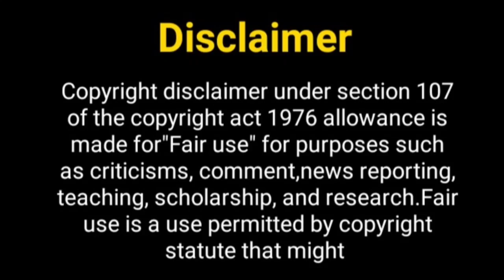थपकी प्यार की सीजन 3 जल्द...? Thapki Pyaar Ki Season 3 | Jigyasa Singh New Show | Akash Ahuja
Hey Guys

Thos Khabar
thapki pyar ki serial
thapki pyar ki last episode
Jigyasa singh new show
akash ahuja
thapki pyar ki 3
thapki pyar ki new season
thapki pyar ki
akash ahuja new show
akash ahuja and jigyasa singh
thapki pyar ki romantic episode
thapki pyaar ki episode
thapki pyar ki natak
thapki pyar ki season 3
colors tv new Show
colors tv upcoming show
thapki pyar ki 3 promo
thapki pyar ki star cast